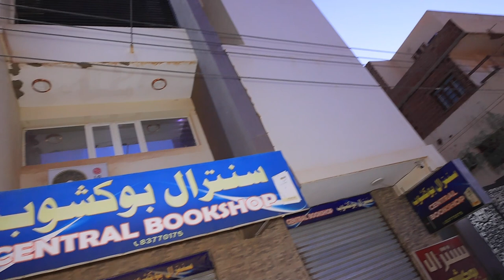Eritrean wedding Habtom & Ferhat 24/1/2023 R14 photography 📸 Filimon mekonen